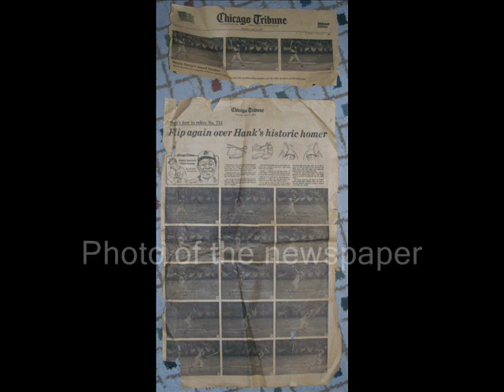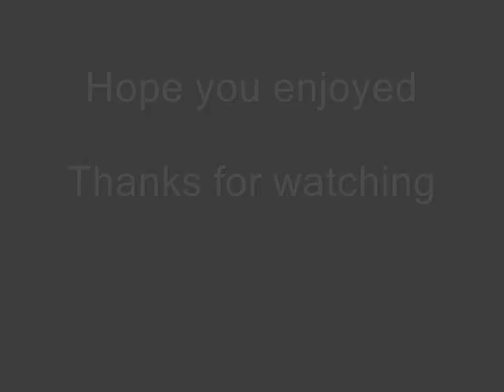Hank Aaron Flip Book, Home Run #715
The Thursday April 11, 1974 edition of the Chicago Tribune published 18 sequential photos of Hank Aaron's 715th home run swing, which occurred three days prior. The idea was to give the fan an opportunity to build a flip-book to relive the historic event.

I never did make a flip-book, but I did keep the newspaper. Each of the 18 photos have been scanned and made into a virtual flip-book.